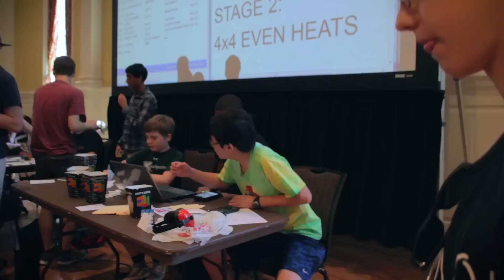OLLCP: I'm R U R' U' and I know It [Music Video]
[Official Music Video] I’m R U R’ U’ and I know It performed by OLLCP (For those of you who don't know, this is a parody of LMFAO's "I'm Sexy and I know It)

A brief explanation of the parody for people who might confused: There is a very common algorithm in the cubing community called the "Sexy move," and the moves are simply "R U R' U'." Therefore, we have replaced "I'm Sexy and I know It" with "I'm R U R' U'(sexy move) and I know it." Just to clear things up.

Lyrics:
Yeah, yeah
When I walk on by, girls be looking like his algs are fly
I solve to the beat, walking on the street knowing full EG, yeah
This is how I drill, algs in my mind, LL outta control,
It's DG with the big ego
Unlike Derpy Cuber my times ain’t slow

Ah... Girl look at that alg set [x3]
Ah... I drill algs
Ah... I learn algs

When I reach last layer (yeah), this is what I see (ok)
Everybody stops and they staring at me
I got a Weilong in my hands and I ain't afraid to solve it, solve it, solve it, solve it

I'm *sexy move* and I know it [x2]

Yeah
When I'm at a comp, the delegate just can't hold me down
And when I'm competing, I'm in my nats shirt trying to break PBs (what)
This is how I roll, come on DG it's time to go
We headed to go solve, they’re all waiting for us,
Four moves, one look, and I’m still not nervous

Ah... Girl look at that record [x3]
Ah... I’m sub 1
I’m sub 1

When I walk up to solve (yeah), this is what I see (ok)
I got a Pyra in my hands and I ain't afraid to solve it, solve it, solve it, solve it